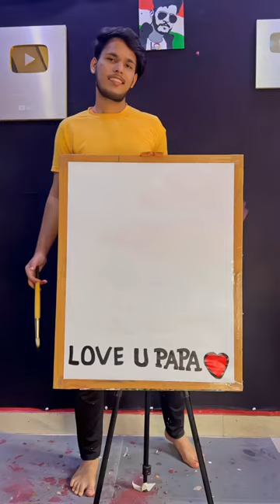Father and Son Painting without see 😱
Painting without see

One and not artist in India

Father and daughter Painting

By Lokartist ( Priyanshu yadav )

International artist

Lokartist

Painting new styles

My uniq style of Art

Hard work of father

Dad and son Painting

Dad and daughter Painting